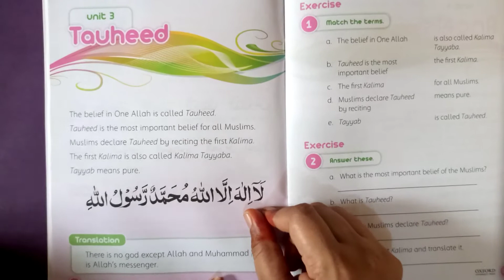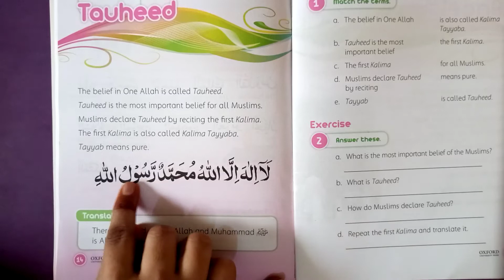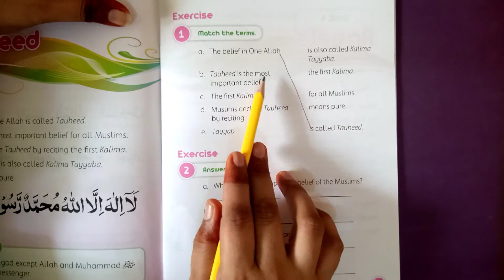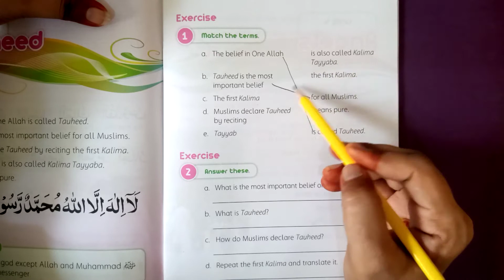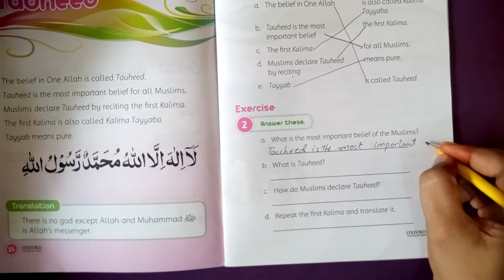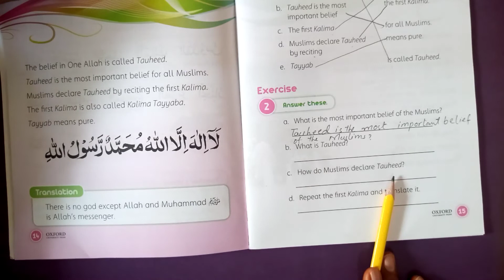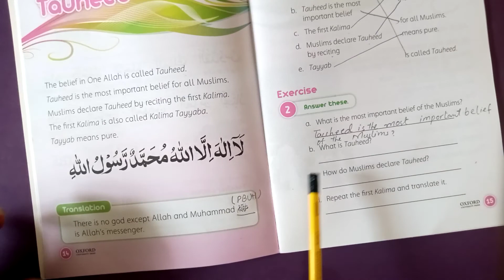Islamiat 1 ' Tauheed' Reading and explanation